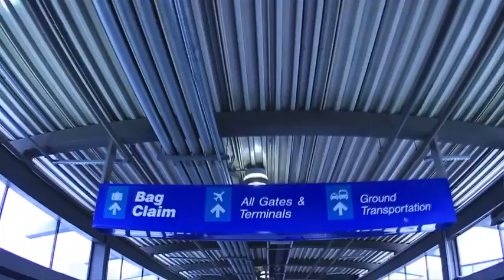"MONTANA BOUND" by FRANK BELL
As a passion project HATCH Groundbreaker Musician FRANK BELL and Yarrow Kraner traveled with a camera for a few days to create a no-budget video for his awesome song, MONTANA BOUND, inspired by the vast, big skies and mountains of Moonlight Basin, Montana.  While in Bozeman, MT, Frank produced his newly-released album "Everything Falls Into Place" with Deej Hoffer.  Hear his new tracks and get his album